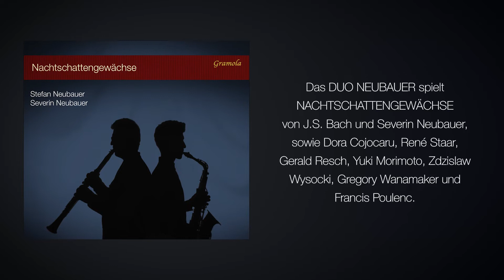Duo Neubauer Nachtschattengewächse CD-Trailer